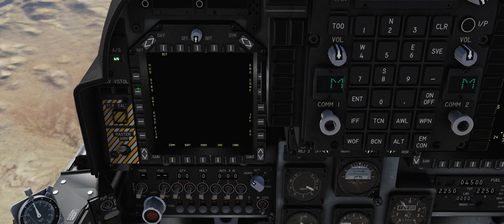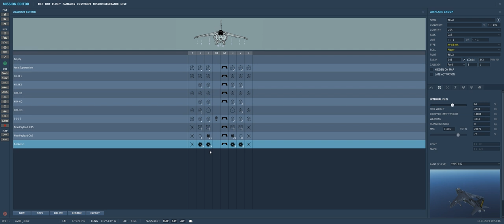DCS World AV 8B BETA Foguete WP /PT BR VÍDEO 1015